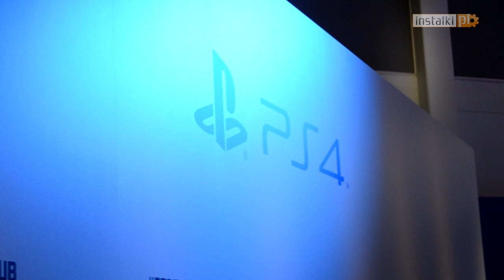PS4 - IFA 2013 - Rzut okiem na konsolę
Podczas targów IFA 2013 w Berlinie mieliśmy okazję zapoznać się z konsolą PlayStation 4. Zobacz rozgrywkę (DRIVECLUB, Knack) oraz wygląd konsoli.